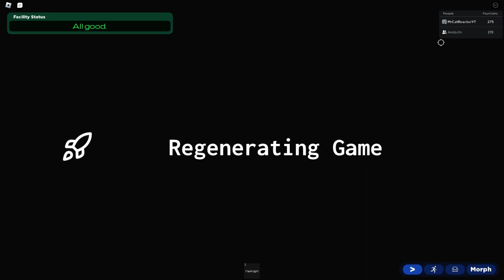BFDI: Four Computer Core (Lab) All Main Events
GAME NAME:
BFDI: Four Computer Core (Lab)